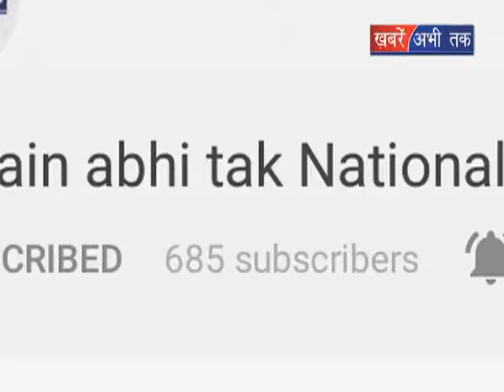स्वास्थय मंत्री ने किया अस्पताल का दौरा || Khabrain Abhi Tak Live